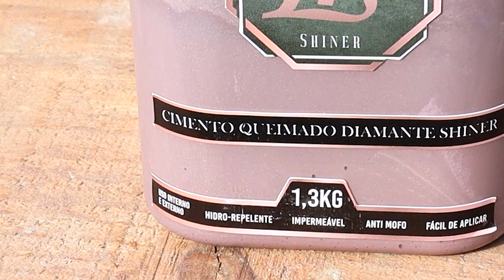CIMENTO QUEIMADO A PROVA D'ÁGUA - Faça Você Mesmo